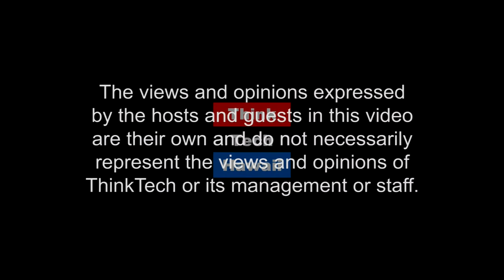Sharon Moriwaki Candidate for Hawaii State Senate (Community Matters)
Sharon Moriwaki Candidate for Hawaii State Senate.

Join Jay in the studio for Community Matters as he talks with Sharon Moriwaki Candidate for Hawaii State Senate.  The host for this episode is Jay Fidell.  The guest for this episode is Sharon Moriwaki the candidate for Hawaii State Senate.